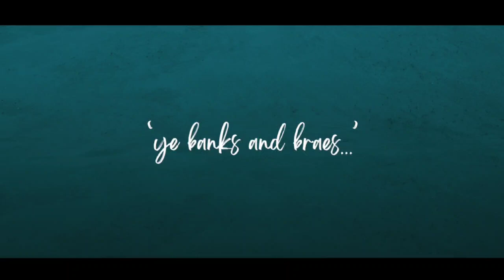Ye banks & braes - Phule Phule dhole dhole teaser...